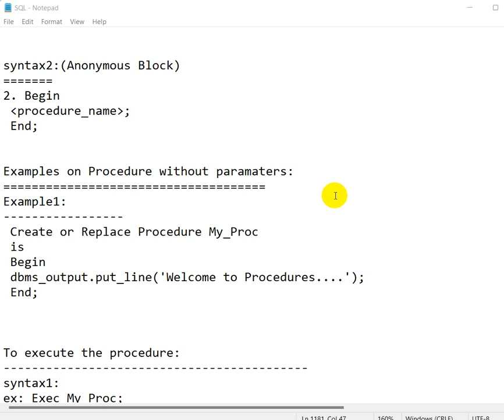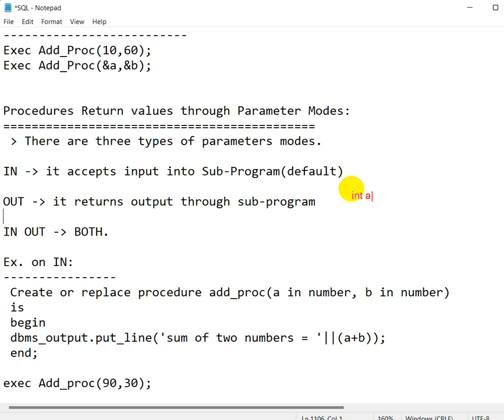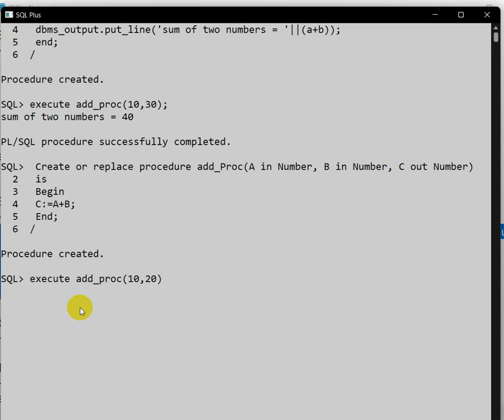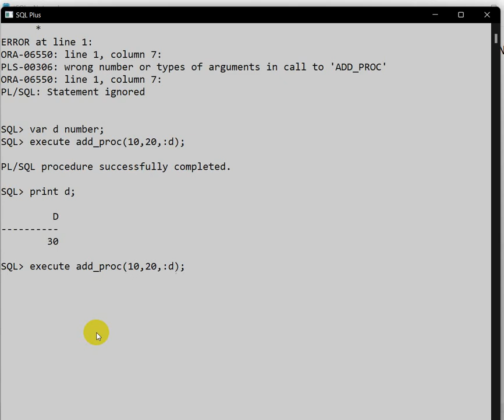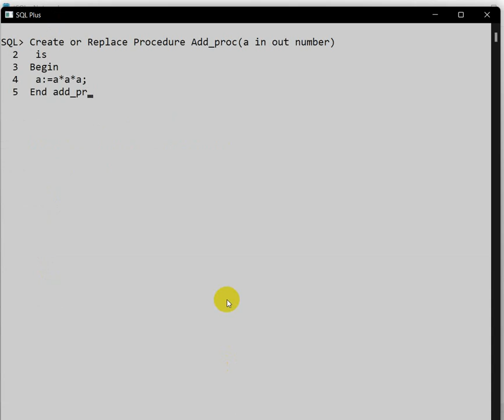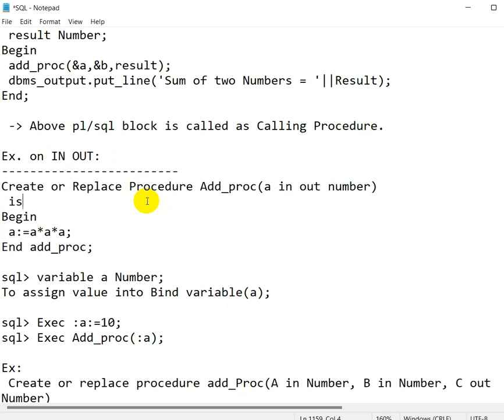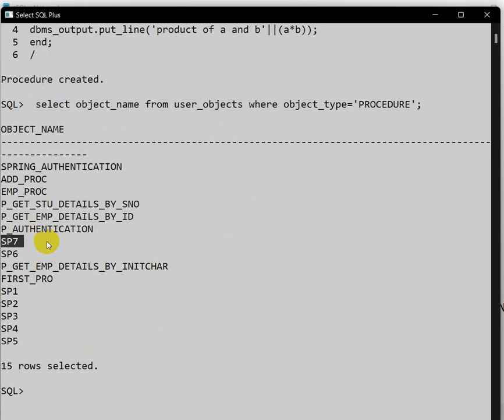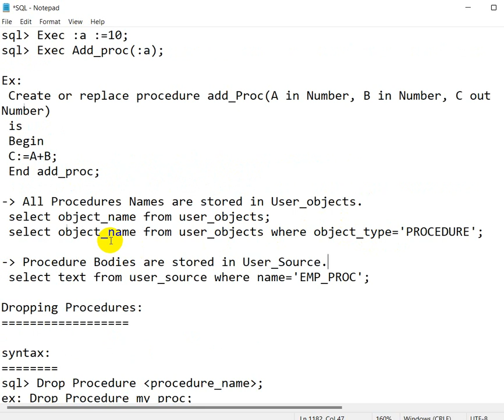Examples on Procedures with Parameters | Bind variable | parameter mode in pl sql | part 2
Examples on Procedures with Parameters
Bind variable
parameter mode in pl sql
pl sql tutorial
PL/SQL 3 parameter modes on procedure

what is pl/sql
how to use pl/sql
how to learn pl/sql
how to run pl/sql program
how to run pl/sql program in oracle
how to create procedure in pl/sql
what is procedure in pl/sql
how to execute pl/sql program
why we use cursor in pl/sql
how to write a pl/sql program
what is cursor in pl/sql

pl/sql tutorial for beginners
pl/sql
oracle pl/sql tutorial for beginners
ref cursor in pl/sql
pl/sql interview questions and answers
exception handling in pl/sql
oracle pl/sql
cursor in pl/sql
pl/sql tutorial
pl/sql programming
procedures and functions in pl/sql
how to run pl/sql program in oracle 10g
sql and pl/sql tutorial
pl/sql triggers
procedure and function in pl/sql

difference between stored procedure and function in sql server
difference between procedure and function in oracle
procedure in oracle
stored procedure in oracle
stored procedures sql
procedures in pl sql
stored procedures sql in hindi
procedures in sql
stored procedures
stored procedures in sql
stored procedures in sql server
pl sql procedures
stored procedures in mysql
sql procedures and functions
procedures
procedures in oracle pl sql
stored procedures in oracle
stored procedures sql server
pl sql stored procedures
procedures in oracle
procedures in plsql
oracle procedures and functions
sql procedures
pl/sql procedures
procedures in sql server
procedures in mysql
how to write procedures in sql
triggers and stored procedures
writing stored procedures for microsoft sql server
oracle packages and procedures
stored procedures in sql server part 1
advantages of stored procedures
pl sql procedures examples
stored procedures in oracle sql developer
pl sql functions and procedures
stored procedures mysql
creating stored procedures in mysql
sql stored procedures
complex stored procedures in sql server
stored procedures in pl/sql
pl sql procedures tutorial
sql server triggers stored procedures and functions
procedures in dbms
store procedures
oracle || pl/sql stored procedures
what are procedures in sql
stored procedures oracle
stored procedures
stored procedures sql tutorial
procedures in mysql with examples
functions and procedures in sql server
functions and procedures in sql
pl sql manish sharma
pl sql tutorial durgasoft
pl sql durgasoft
pl sql dinesh
pl sql tutorial manish sharma
pl sql basha
pl sql radhika ravikumar
pl/sql  durgasoft
pl/sql basha
kudvenkat sql
sql naresh technologies
sql telusko